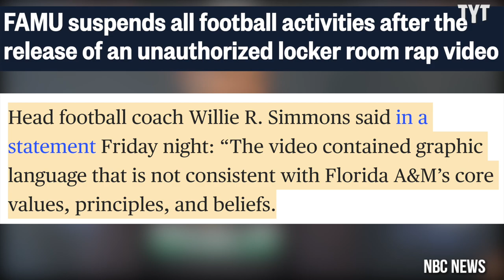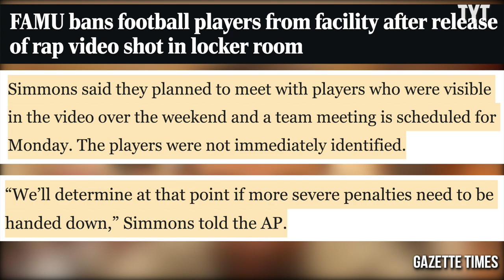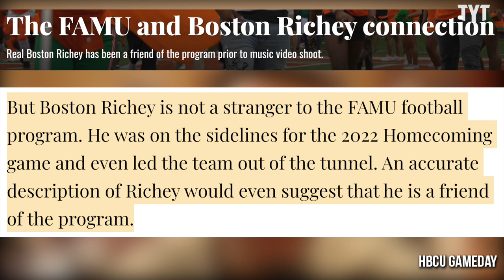Florida A&M SHUTS DOWN Football Activities Over Music Video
Florida A&M suspended all football-related activities following an unauthorized video in the team’s locker room featuring rapper Real Boston Richey. Rick Strom breaks it down.

Rick Strom